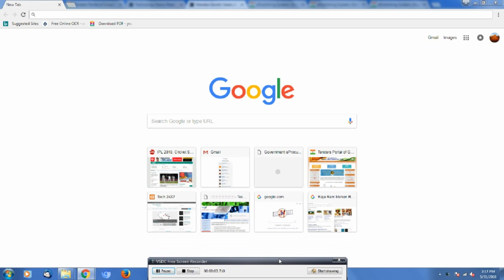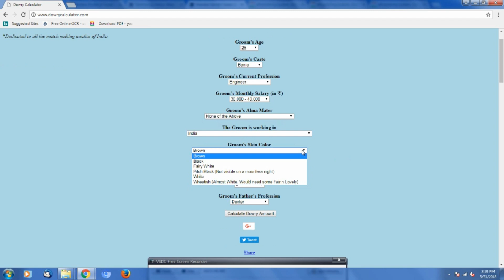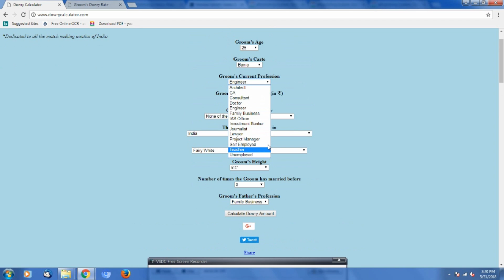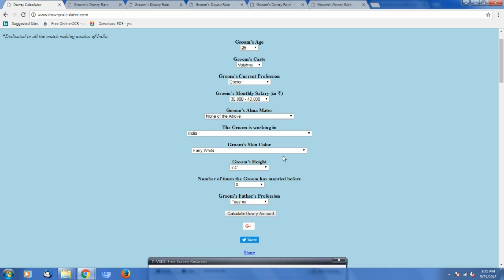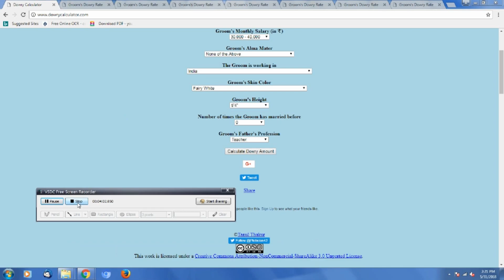Dowry Calculator Website, Writes Letter To IT Minister